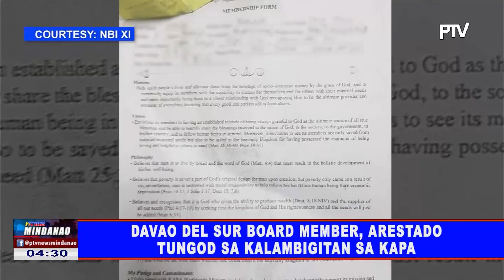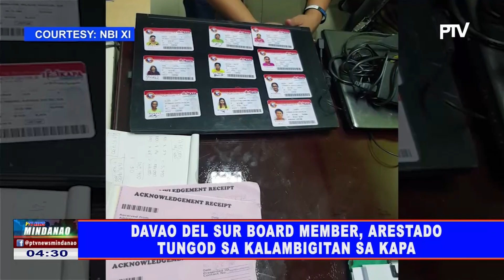Davao del sur board member, arestado tungod sa kalambigitan sa KAPA